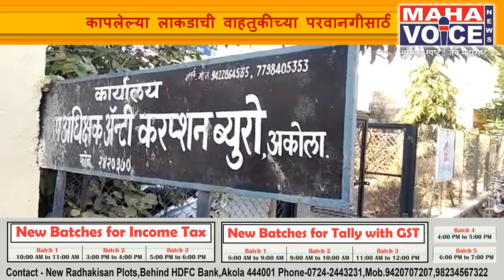वन परीक्षेत्र अधिकाऱ्यासह एकास दहा हजाराची लाच घेताना अटक...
अकोला -कापलेल्या लाकडाची वाहतुकीच्या परवानगीसाठी दहा हजाराची लाच स्वीकारणाऱ्या अकोला वनविभागाचे वनपरिक्षेत्र अधिकारी (आरएफओ) व आरोपीसाठी काम करणारा खाजगी व्यक्ती यांना अकोला लाचलुचपत प्रतिबंधक विभागाने कार्यालयातून रंगेहाथ अटक केली. एसीबीने त्यांच्याकडून लाचेची रक्कम जप्त केली आहे.
४६ वर्षीय तक्रारदार हे लाकडाचे ठेकेदार आहेत. त्यांनी नियमानुसार लाकडे तोडून त्याच्या वाहतुकीसाठी वन विभागाची परवानगी आवश्यक होती. ही परवानगी मिळविण्यासाठी त्यांनी आरएफओ राजेंद्र शेषराव कातखेडे (४९, वन परिक्षेत्र अधिकारी, प्रादेशिक, वर्ग २, वनपरिक्षेत्र अधिकारी कार्यालय प्रादेशिक, सिंधी कॅम्प), कांशीराम तुळशीराम मनवर, (६४,वन मजूर म्हणून सेवा निवृत्त, सध्या आलोसे याचे करीता खाजगी कामकाज करतो) यांनी 10 हजार रुपये लाचेची मागणी केली. याबाबत एसीबीने 1 जानेवारी रोजी पडताळणी केली. त्यानुसार कातखेडे याने 10 हजार रुपये स्वीकारले. तर त्यांचा खासगी व्यक्ती याने वेगळी 1 हजार रुपये मागणी केली. दबा धरून बसलेल्या एसीबीने दोघांनाही पैसे घेताना रंगेहात अटक केली. ही कारवाई एसीबीचे पोलिस उपअधीक्षक संजय गोर्ले यांच्या नेतृत्वाखाली करण्यात आली.